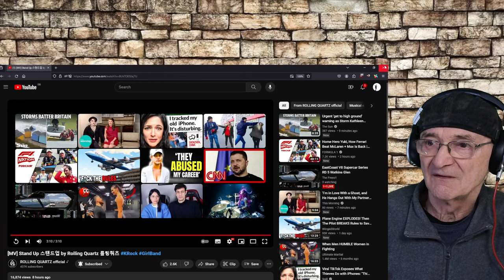ROLLING QUARTZ - Stand Up (Reaction)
ROLLING QUARTZ - Stand Up

Rolling Quartz 롤링쿼츠 Digital Single 디지털 싱글 'Stand Up'

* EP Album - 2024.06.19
* Solo Concert - 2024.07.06 in Korea

The digital single “Stand Up,” which will be released ahead of a June EP release, is a Rock/Metal track full of rock spirit with a sense of realism. It is a stepping-stone track for a fandom who must be tired of the long wait for a new song.

The music video showcases the traditional Korean Bongsan mask dance combined with modern dance, mirroring the similarity between the shuffle rhythm and the “gutgeori” rhythm (shaman’s song), and it also attempts to create a crossover with lion dance and the band music. Artistically, we tried to match the cultures of East and West three-dimensionally by displaying images evoking mother-of-pearl lacquerware along with the ten traditional symbols of longevity on the LED screens, expressing the feeling of viewing an oriental folding screen.

6월 EP 음반 발매에 앞서 공개하는 디지털 싱글 Stand Up은 록 스피릿 충만한 현장감을 담은 Rock/Metal 곡으로 신곡에 대한 오랜 기다림에 지쳐있을 팬덤을 위한 징검다리 트랙.

뮤직비디오는 셔플 리듬과 굿거리 장단의 유사성을 모티브로 하여 한국 전통의 봉산탈춤을 모던댄스로 표현했으며 사자춤과 함께 밴드 음악과의 크로스오버를 시도했습니다. 미술적으로는 나전칠기 자개공예의 십장생 이미지를 LED화면에 담아 동양화 병풍의 느낌을 표현하는 등 동서양 문화의 입체적 매칭을 시도했습니다.

[Credit]

* Music

Produced by 한승오

Vocal - 박자영 Ja young [dƷa: jʌŋ]
Guitar - 아이리 Iree [aɪrɪ]
Guitar - 최현정 Choi Hyunjung [tʃe: hiəndʒʌŋ]
Bass - 김아름 Arem [a:rwm]
Drums - 임영은 Yeong eun [jʌŋ wn]

Inst. Recorded by 한승오 @ Rolling Studio
Vox. Recorded by 정호중 @ Booming Studio
Mixed by  Chris Perry @ Chris Perry Studios, Toronto
Mastered by João Carvalho @ João Carvalho Mastering, Toronto
Album Design by 김유진

Executive Producer 한승오, 한정욱, 정승일
General Manager 한정욱, 정주영, 고광표
Advisor John Zutaut & Jin
English translated by Lyndsey
Supported by Diadem @ All around the world

Rolling Star Ent. / Winwon Ent.

* MV

CREATIVE DEPARTMENT | DESERT BEAGLE
DIRECTOR | SIMON
EXECUTIVE PRODUCER | OROSHI
ASSISTANT DIRECTOR | KONG YOUNGJO
DIRECTOR OF PHOTOGRAPHY | YIL
1ST | KIM BUMSOO
2ND | KIM HYUNWOO
3RD | PARK CHANGHWAN
GAFFER | KWON DAECHEOL
1ST | KIM YOUNGSIN
2ND | KIM TAEMIN
3RD | CHOIYONG
JIMMY JIB : GO EUNGYU
P.A : JIN MINWOO, KIM NAMHYEOK , LEE DAHAE
CHOREOGRAPHER | WIN.G, DENIS,
SAEMDONAEGI, CHOI MIN KI, KIM JEONG WOO
ANIMAL MODEL : MINGKY
EDIT : SIMON, HAN SEUNGOH
COLOR | PARK SEOLHEE